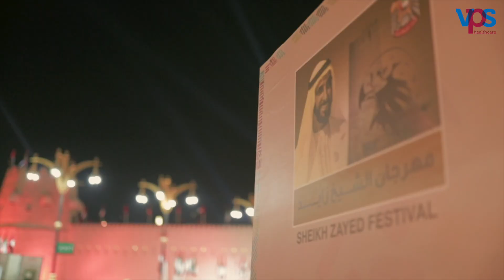Sheikh Zayed Festival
Burjeel Smart Clinic at Sheikh Zayed Heritage Festival in Al Wathba.
It has always been our ambition to provide quality healthcare services to the residents of Abu Dhabi. Our Burjeel Smart clinic at Sheikh Zayed Heritage Festival in Al Wathba is here to take care of healthcare needs in a comforting ambiance, full of warmth and personalized attention.
We are honored to be a part of the Sheikh Zayed Heritage Festival. Come and visit us to avail exclusive offers.
عيادة برجيل الذكية في مهرجان الشيخ زايد التراثي بالوثبة
لطالما تطلعنا إلى تقديم خدمات رعاية صحية عالية الجودة لقاطني أبوظبي. فتحت عيادة برجيل الذكية أبوابها في مهرجان الشيخ زايد التراثي بالوثبة لتلبية احتياجات الرعاية الصحية في أجواء مريحة مليئة بالدفء والاهتمام الشخصي.
يشرفنا أن نكون جزءًا من مهرجان الشيخ زايد التراثي. تفضلوا بزيارتنا للاستفادة من العروض الحصرية.